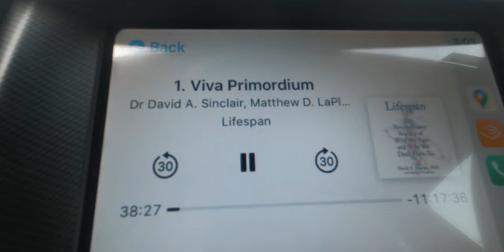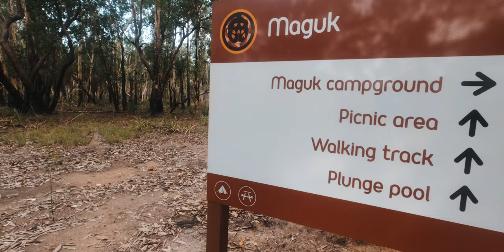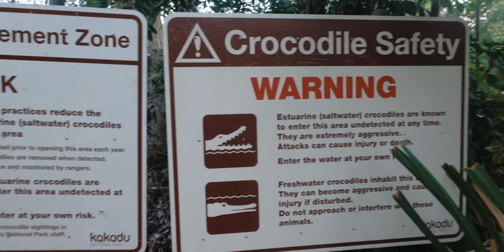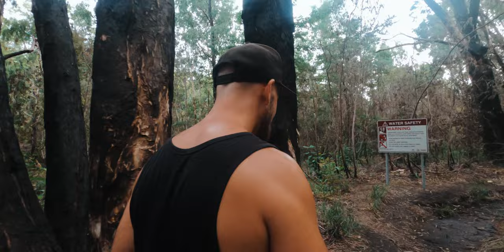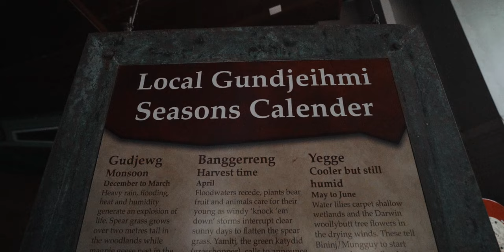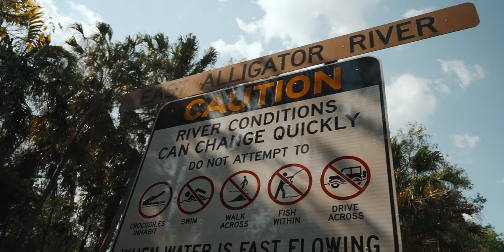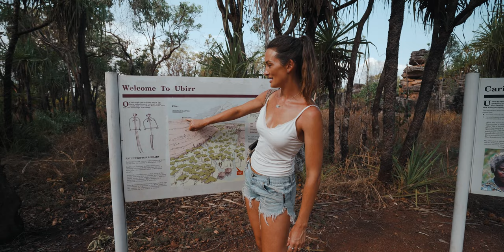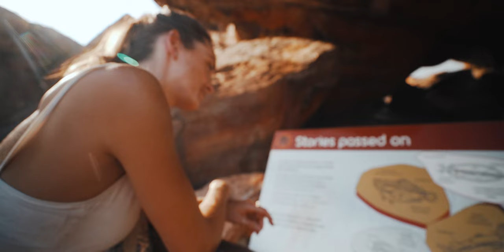KAKADU NATIONAL PARK! How to spend 4 Days - Northern Territory Top End Travel Vlog (Part 1) Ep31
(Part 1) Kakadu, is BUCKET LIST stuff for most who travelAustralia, but is it all it’s cracked up to be? We’ve explored Litchfield National Park in the Northern Territory and we think that’s pretty hard to beat… You’ll have to watch our little travelvlog to find out 🤙😁

★ If you enjoyed this video, help us out by telling YouTube. It really does actually help, a lot. ★

Highlights:
0:00 Driving to Kakadu
3:40 Epic Drone & 4WD
5:00 Maguk Campground
6:40 Maguk Falls
13:28 Jabiru Visitor Centre
15:00 Crocodiles! Cahills Crossing
17:56 Humbling Rock Art
23:04 Ubirr Lookout at Sunset

Swimming at Maguk Falls is a 2km walk/scramble over rocks from the car park so pack water, suncream and wear comfortable shoes. It really is worth the walk in, beautiful (safe) water - a refreshing way to cool off.

We head to Cahills Crossing to see saltwater crocodiles, wish we had a bigger camera to get some better close up shots. Watch this space on that one!

Our final stop in this video is the Ubirr Rock Art & sunset - we found this very educational and humbling. The breathtaking views from the top of the lookout were just wonderful to experience at sunset, so pack some snacks and settle in. Hopefully it's not as windy for you as it was for us...

**HELPFUL INFO** about KakaduNationalPark
1. ⛺️ When camping a lot of camp sites are honesty box systems that require cash, so make sure you grab some! You can find an ATM in Jabiru
2. ⏳ We spent 4 days in Kakadu and we felt that was enough time. We didn’t feel too rushed, plus it was HOOOOOT and we were dying ha.
3. 📱 Use Wikicamps to find locations and camp site PRICING - it varies. And don’t forget you’ll need to pay a fee to get into the national park - visitor centre has all the info
4. 🤙 Kakadu is much more spread out than Litchfield so map out the activities you want to do, and choose the ones near each other per day to save on fuel
5. 🚙 Speaking of fuel, you can grab some in Jabiru. It is pricey, so fill up jerry cans before you get into the national park if you can
6. 🍺 Once you’re in the national park, you can’t buy alcohol (or you couldn’t when we were there) as it’s a dry community. So if you fancy a tipple, buy before you arrive
7. 🪰 Flies flies flies flies flies. Buy a fly net or suck it up LOL (try not to suck the flies up mind, they will try and get in your mouth - as Soph found out in Part 2 Gross)
8. 🌅 Whilst we enjoyed Kakadu and found it totally different to Litchfield, the landscapes of Litchfield really blew us away. So for that reason, we'd recommend exploring Kakadu first before heading to Litchfield
9. ♻️ Always take your rubbish with you 👍

Some FACTS about Kakadu National Park:
1. Kakadu is Australia’s biggest national park, covering nearly 20,000 square kilometres
2. You will find ancient landscapes with thundering waterfalls, lush rainforests, wandering wetlands and exotic wildlife - yes lots of Northern Territory crocodiles
3. Kakadu National Park is a World Heritage listing renowned for both its cultural AND natural values. Pretty impressive
4. There’s more than 5,000 Aboriginal rock art site, some dating 5,000 - 20,000 years old!
5. Yellow Water Billabong cruise is incredible! We couldn’t get on it but EVERYONE said how good it is

Always happy to help. Safe travels fellow campers! x

Join us next week for part 2 of Kakadu! Then we're on to Katherine to explore Katherine Gorge, Edith Falls and Katherine Hot Springs.

We’d like something to show the grandkids, so we’ve set ourselves the task of making videos of our Australian travel adventures weekly. If you want to follow along and see if we love (or hate) not having a routine or more than 6 metres of living space…or if you’re just looking for holiday inspiration, then SUBSCRIBE!
Dunc and Soph x